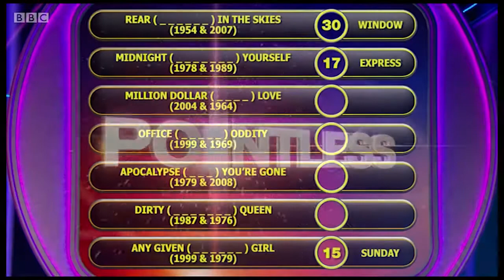Diane Youdale Show Reel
From Starting in the hit TV Show Gladiators, Diane expanded from the Gladiator Arena and became a Presenter. Working for ITV on shows such as Finders Keepers and You Bet! To continuing presenting for BBC as well as for online Publications. Diane's range of shows is vast and dynamic.

Diane more recent appearances have been on shows such as Big Brother, Celebrity Juice, Pointless and on Sky One's Reboot of Gladiators